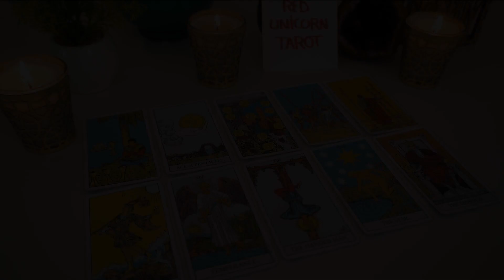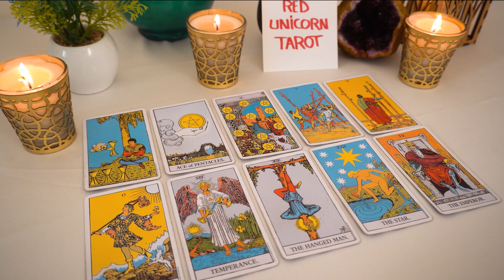SAGITTARIUS💗 "Doing This One Thing Sagittarius Shows You An Opportunity Of A Life-Time!"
Sagittarius 2022
Sagittarius today
Sagittarius  December